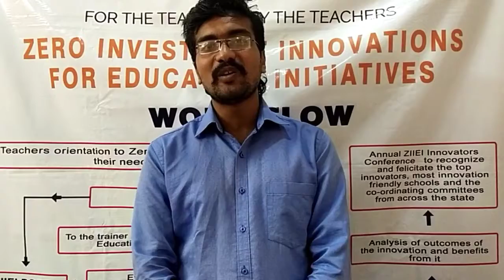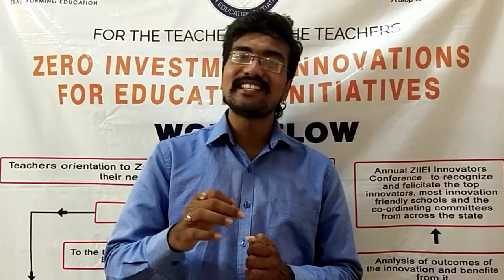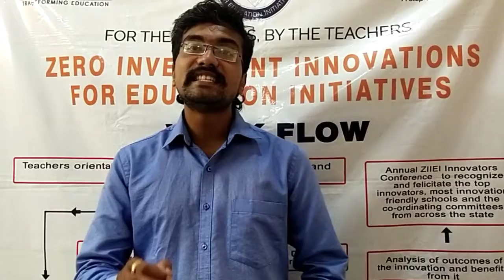| ZIIEI | Delhi | Reading Club Delhi | Telugu |